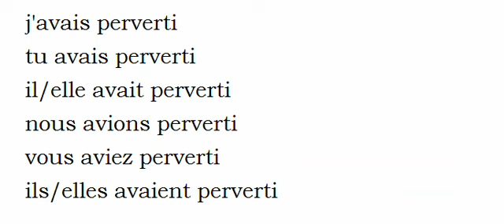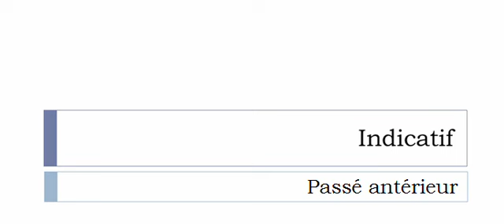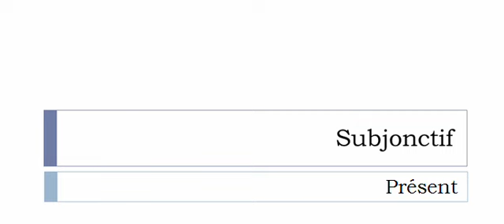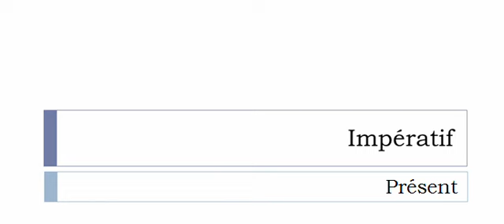French conjugation = Pervertir